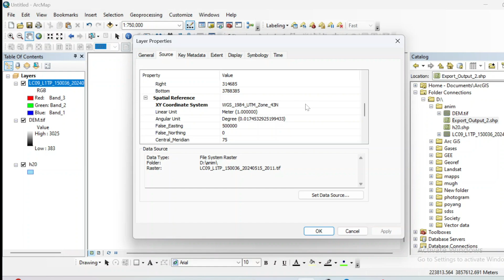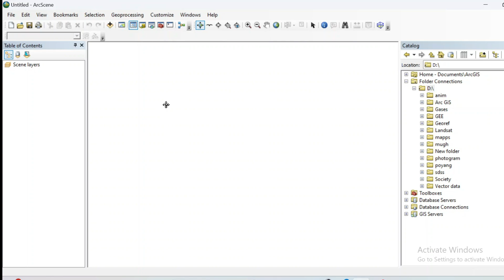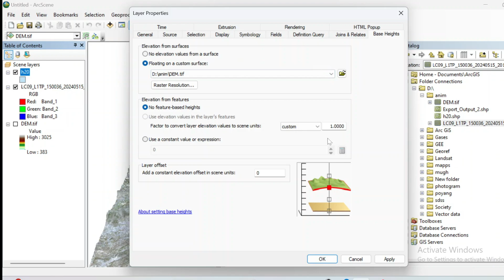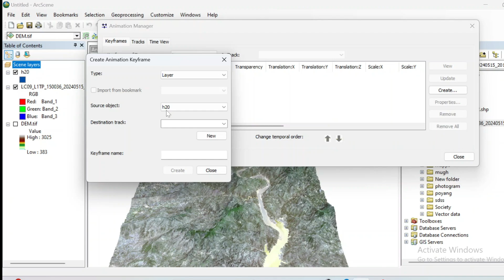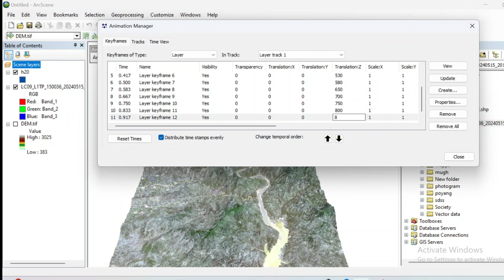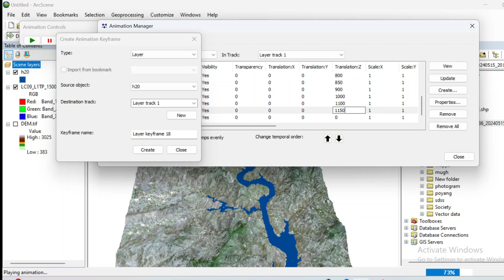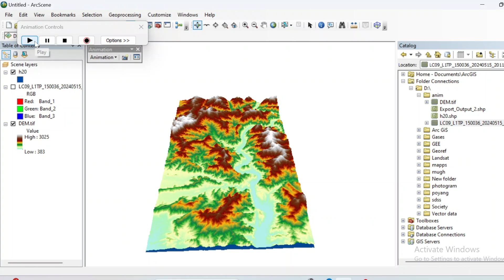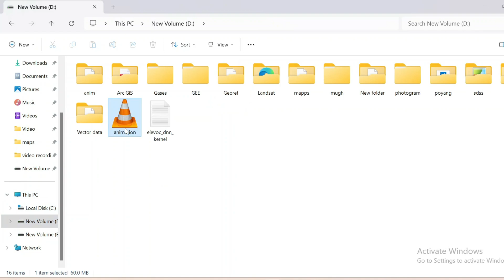Arcgis rising water level animation in ArcScene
Welcome to our comprehensive tutorial on creating a rising water level animation using ArcGIS in ArcScene! 🌊📊

In this video, we will walk you through the step-by-step process of simulating rising water levels using ArcGIS, specifically within the ArcScene environment. Whether you're a GIS professional, student, or enthusiast, this tutorial is designed to help you visualize and analyze the impact of water level changes on different terrains and landscapes.

What You'll Learn:
Introduction to ArcGIS and ArcScene
Importing and preparing your data for water level simulation
Setting up your 3D environment in ArcScene
Creating and animating rising water levels
Exporting your animation for presentations and reports
Key Features:
Detailed explanation of ArcScene tools and functions
Tips and tricks for realistic water level simulations
High-quality visualization techniques
Practical applications of water level animation in environmental studies, urban planning, and disaster management
 ArcGIS, ArcScene, water level animation, GIS, rising water levels, 3D visualization
 ArcGIS water level simulation tutorial, how to create rising water animation in ArcScene, environmental impact of rising water levels GIS, ArcScene 3D environment setup for water simulation